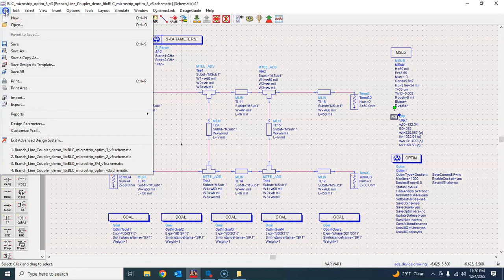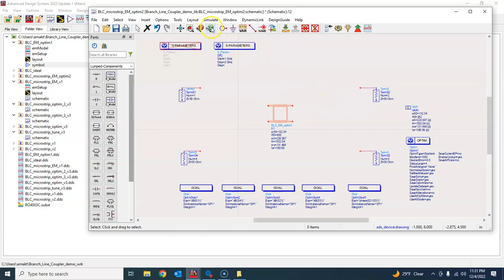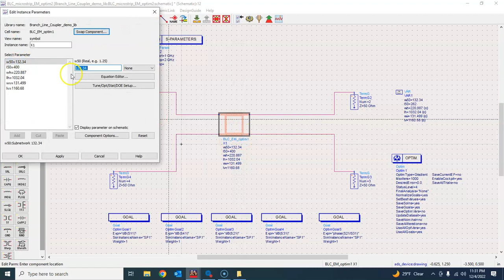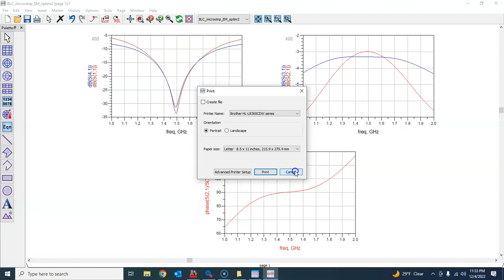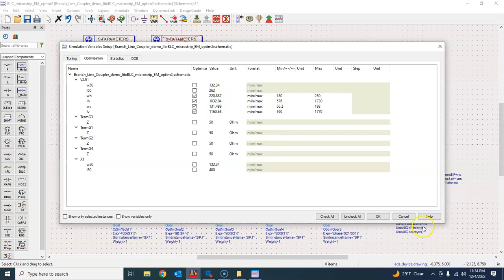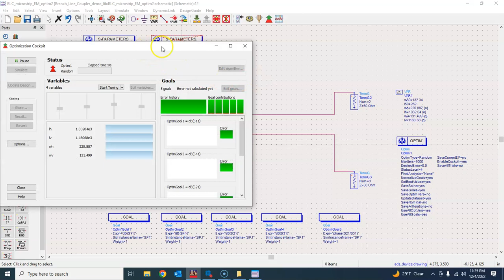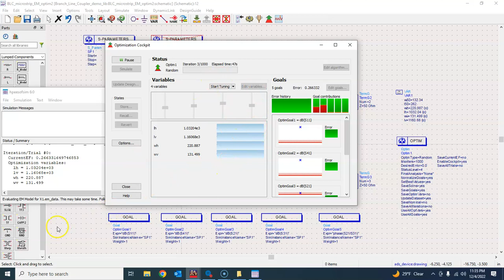Microstrip Coupler Design using Advanced Design System (ADS)- part 9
In this tutorial, we learn about the design procedure of a passive component, specifically that of a branch-line hybrid using the Pathwave Advanced Design System (ADS). This is a multipart tutorial as we will learn to design it from scratch instead of relying on the design guide. This is useful as it will also serve as a tutorial for many other topics such as tuning, optimization, and EM simulation in ADS.
Part-1: Coupler design and simulation using ideal transmission lines.
Part-2: Coupler design and simulation using microstrip transmission line, LineCalc
Part-3: Coupler design and simulation using microstrip transmission line- introducing MTEE
Part-4: Coupler design and simulation using microstrip transmission line- tuning
Part-5: Coupler design and simulation using microstrip transmission line- optimization
Part- 6: Further optimization and layout generation
Part- 7: Electromagnetic (EM) simulation
Part- 8: Revisiting circuit optimization and Electromagnetic (EM) simulation
Part- 9: EM optimization of BLC part 1
Part- 10: EM optimization of BLC part 2